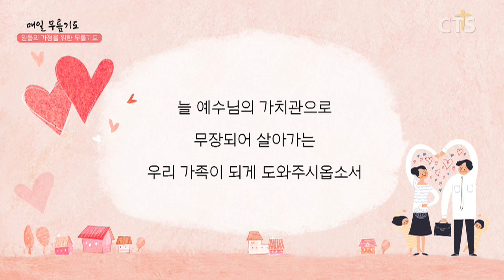[다음세대 1분 캠페인] 믿음의 가정을 위한 무릎기도 - 김만옥 전도사(진리의기둥교회) 200410